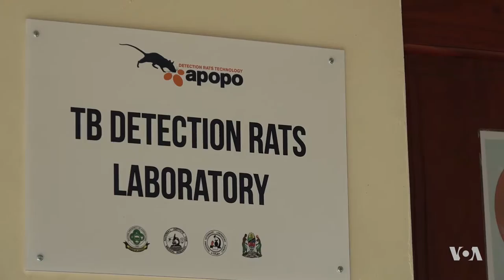Saliva-sniffing Rats Help Diagnose Tuberculosis in Tanzania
Tuberculosis killed some two million people last year, making it one of the top 10 causes of death worldwide. Accurately diagnosing the disease is critical to reducing its toll, but that can be a challenge in the developing world. A new health facility in Tanzania is employing a novel, low-cost tool that could help millions get the medicine they need to fight off the disease. Sophie Tremblay has the story from Dar es Salaam.